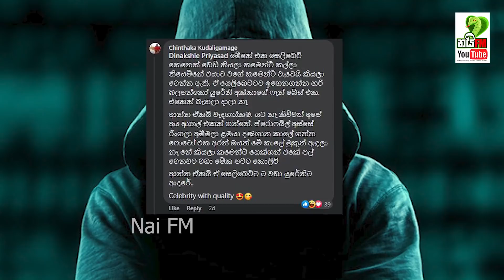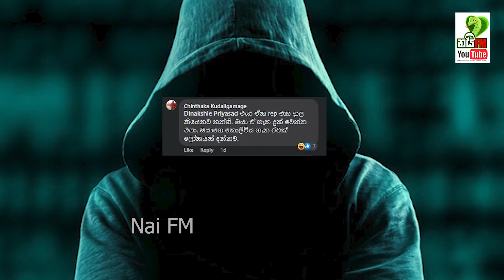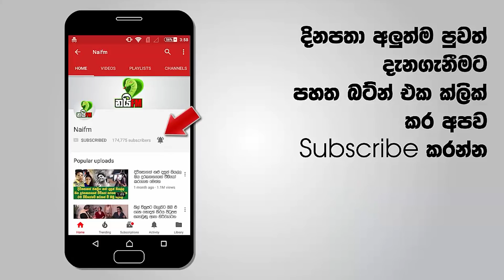යුරේනී දාපු ෆොටෝ එකට දිනක්ෂි හොදටම අහගත්ත හැටි | Naifm